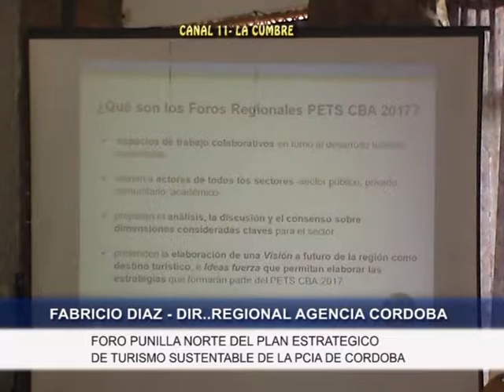NOTA A FABRICIO DIAZ FORO REGIONAL DE TURISMO SUSTENTABLE EN LA CUMBRE